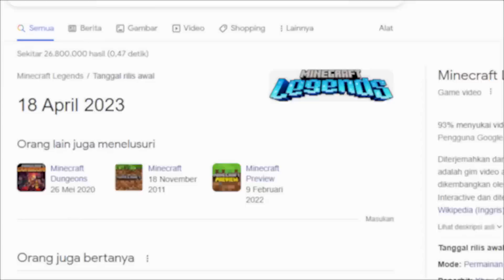Mencoba Minecraft Legends, Apakah Bagus Untuk Harga Setengah Juta?